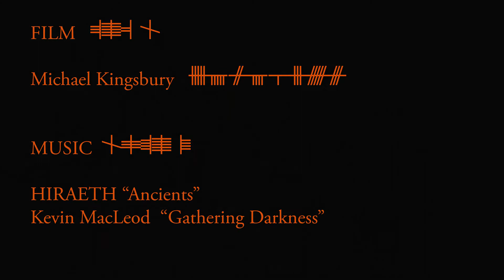Morrigan Returns - SAMHAIN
In the Celtic Druid religion, the holiday of Samhain is the start of the New Year, it occurs on October 31- Nov 1. It is when all the great ancestors, including Gods and Goddesses, return to observe, offer advice and cast judgement, all night long.